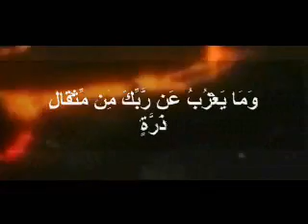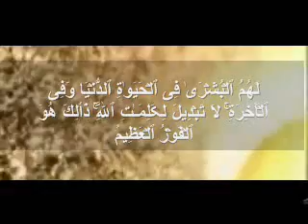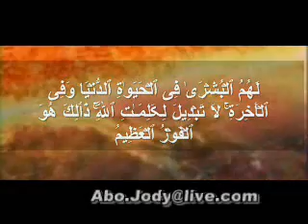من هنا تعرف اولياء الله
جديد
من سورة يونس
يارب تحفظه وتبارك له في رزقه رجل يستحق الود والمحبه الشيخ ياسر الدوسري

 وهذي التلاوات تعود عليه وعلى الجميع بالخير اتمني ان يستمر دائماً خاشعا